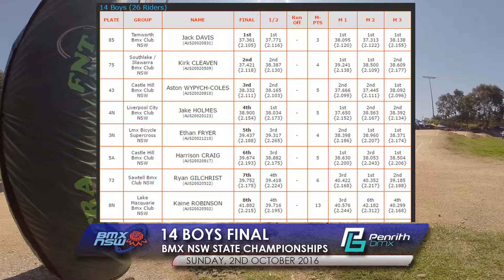14 Boys Final - 2016 BMX NSW State Championships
Sunday, 2nd October 2016